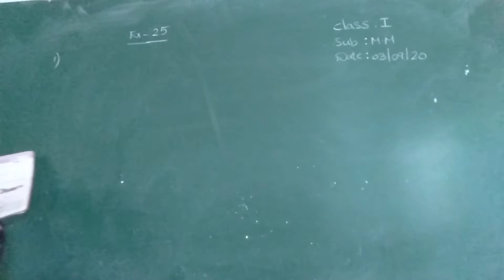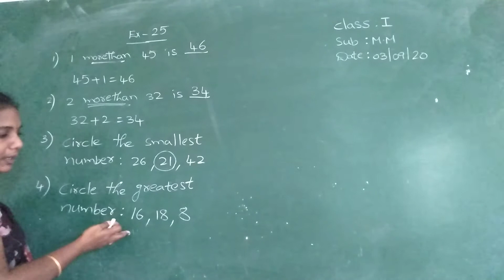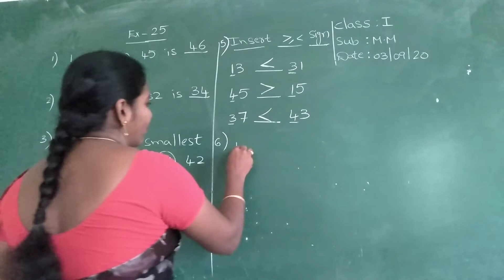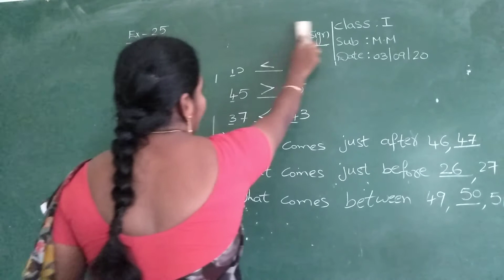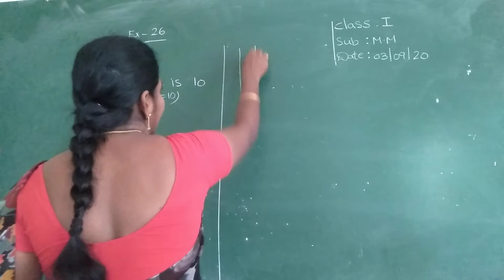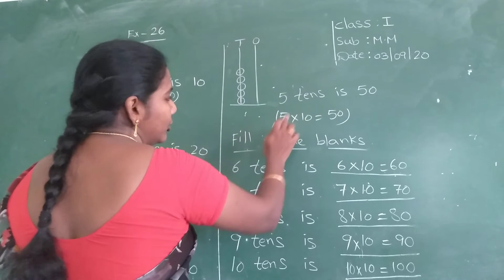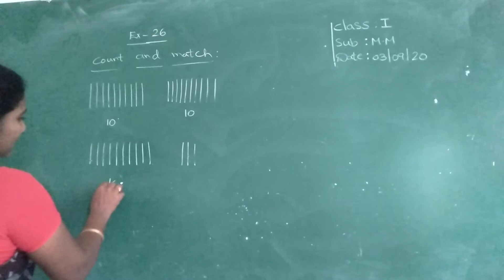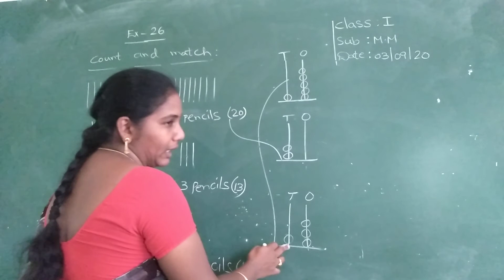1 class mm (3-9-20)